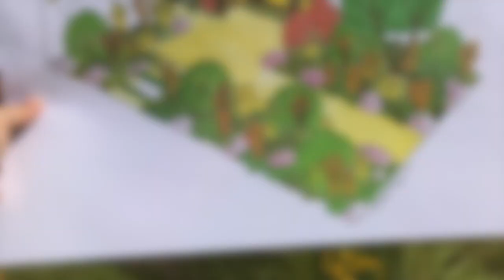Dianne Oxberry Sunshine Garden Tatton 2019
Garden Ninja shows behind the scenes of the build for the RHS Tatton Sunshine Garden in memory of Dianne Oxberry. He showcases the progress each day and key features of the garden and what to expect this year at the show garden before revealing the final finished garden.

You can follow the garden at my Blog to see the progress and more behind the scenes.

Featuring Garden Ninja, Manchester Garden Designer and blogger Lee Burkhill. He's an RHS Award-winning Chelsea garden designer and expert panellist on BBC Radio Manchester's Saturday morning garden phone in.